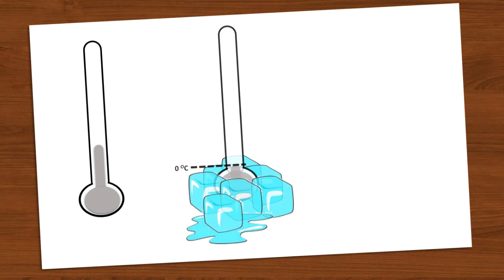2018 Jun P2 V2 Q16